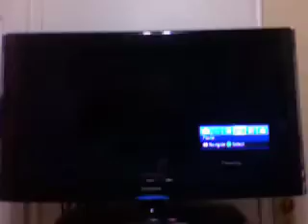tonybeatdown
Surprise Tony!